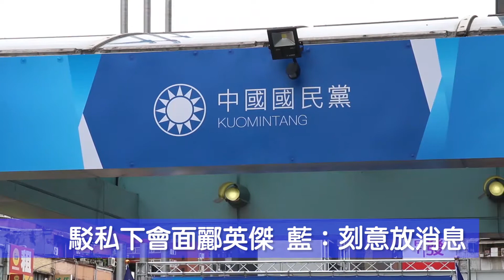駁江啟臣會見酈英傑 國民黨：綠營人士刻意放假消息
距離開放萊豬進口已經進入倒數階段，立法院廿四日將表決相關行政命令和修法，國民黨主席江啟臣批評，執政黨準備以多數暴力碾壓民意，國會的決議，已經無法代表多數人民的意見。針對近日傳出江啟臣私下會面AIT處長酈英傑，國民黨也再次駁斥，並表示是有心人士刻意放假消息。

　近期有媒體報導指出，在台中市長盧秀燕當面向AIT處長酈英傑表達台灣民意反萊豬立場之後，江啟臣曾私下會見酈英傑，國民黨文傳會副主委鄭照新批評，根本是有心人士刻意在萊豬行政命令表決前，放不實消息給媒體，藉此分散在野黨監督的力道，並攻擊盧秀燕。

　鄭照新進一步指出，根據國民黨掌握的消息，此說法是幾天前透過好幾位不同的綠營人士，不斷在節目上及跟媒體的言談間持續地暗示，才傳出這樣的不實消息。鄭照新說，「我們覺得很奇怪」，難道綠營人士是想暗示在國民黨和AIT之間有哪一方刻意放消息？鄭照新痛批，無論如何，「都不是非常正派的作法」。